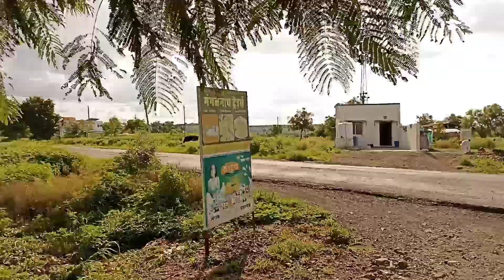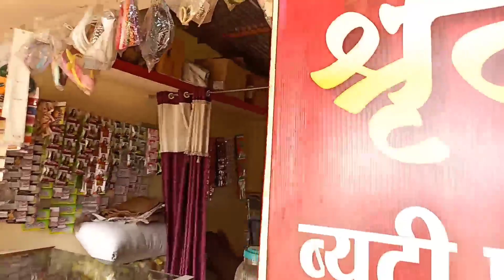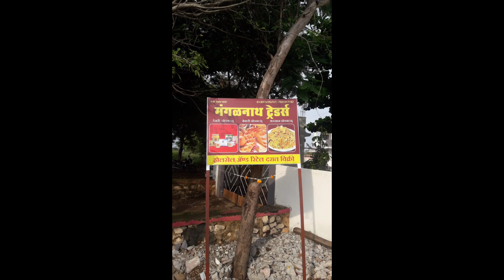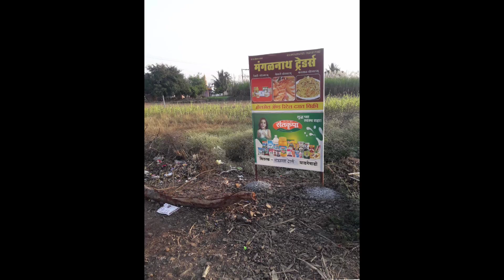लॉकडाऊन की Journey |कैसे हमारा माहोल बदला! 🙂Lockdown ki journey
लॉकडाऊन की Journey |कैसे हमारा माहोल बदला! 🙂lockdownkijourney

tension free life
Village life best life
Shruti sapte comedy
Shruti sapte funny
Corona life
lockdown life
corona ki journey
Change life for lockdown